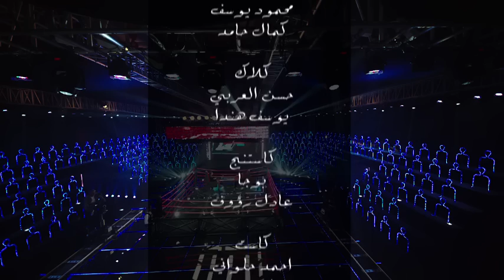الحلقة 11 من برنامج "مصارحة حرة" مع الإعلامية منى عبد الوهاب - حلقة أنغام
برنامج مصارحة حرة على قناة Ten يومي الخميس والجمعه الساعة 10 مساء
تردد 11430